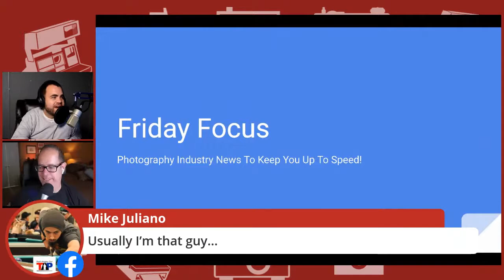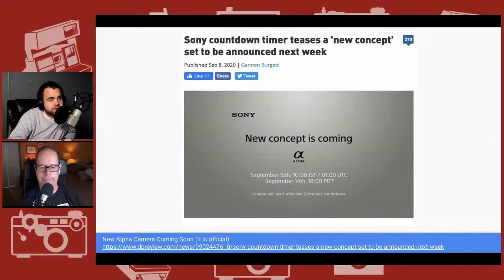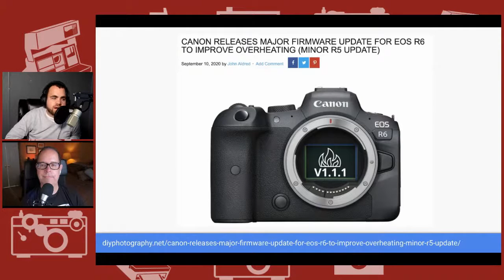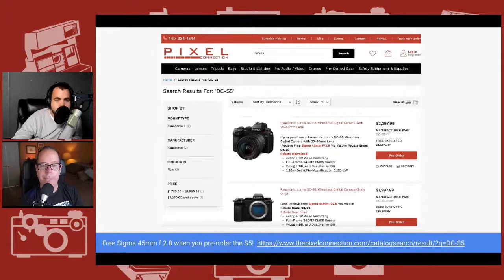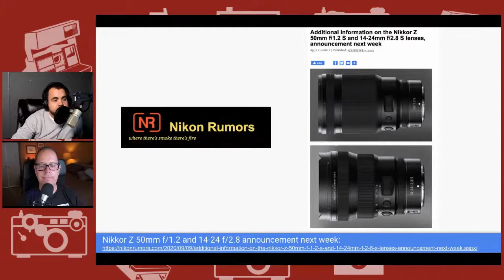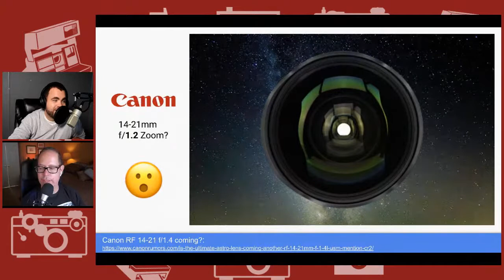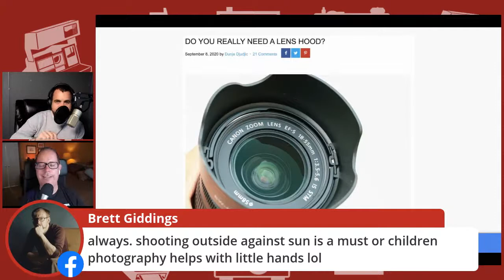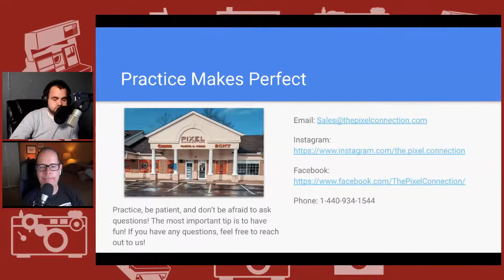The Friday Focus: All The Hot Gos From The Photo Industry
In this livestream we talk about everything that is happening in the photo industry and even some juicy rumors that could come true!